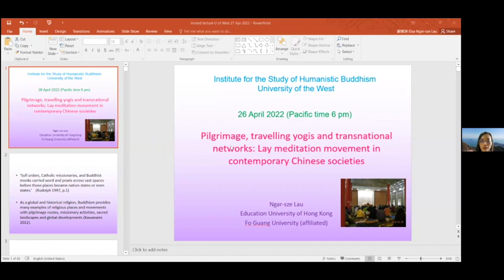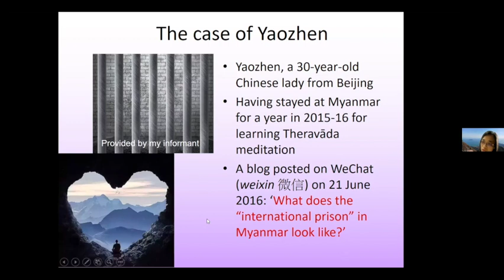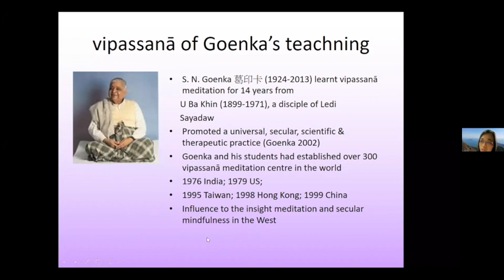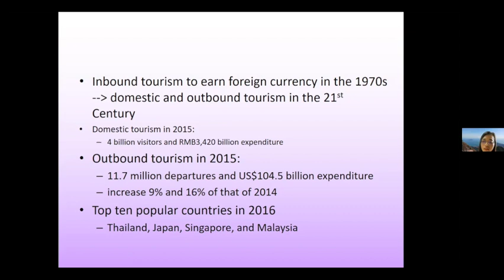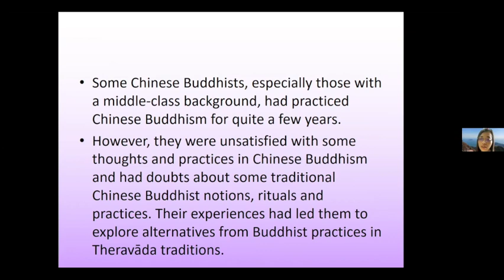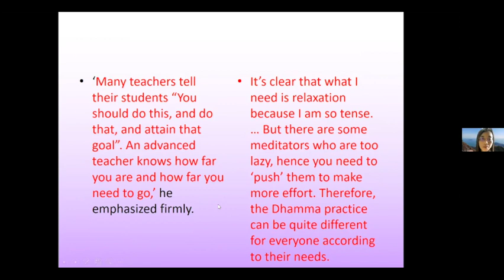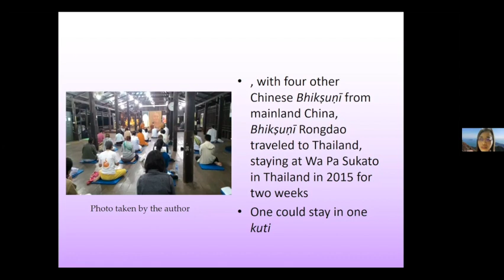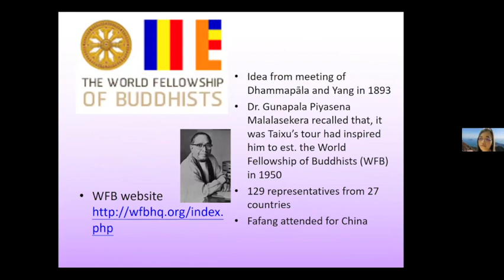Dr. Elsa Ngar-sze Lau - Pilgrimage, Traveling Gurus, and Transnational Networks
Transnational religious networks developed through migration and diaspora have been well discussed. However, in the past few decades, there are growing religious transnational networks developed not by migrants, but by pilgrims and travelling gurus. Since the 1960s, some Westerners have travelled to Southeast Asia to learn meditation and then returned to the West to become meditation teachers. They also invited well-known meditation teachers to travel to the United States from Asia to lead meditation retreats. The movement of transnational lay meditation and later secular mindfulness have been flourished in the West. In the past two decades, Chinese traveling to learn meditation in Southeast Asian Buddhist countries have impacted the growth of transnational meditation practices in mainland China. There has been an increasing number of Chinese monastics and lay people from Taiwan, Hong Kong and mainland China visiting Buddhist sacred sites and meditation centres in Southeast Asian countries, including Myanmar, Thailand and Sri Lanka. With the influence of Buddhist modernization, they are attracted to learn various kinds of transnational meditation practices, especially vipassanā, by staying in meditation centres for a period of time. Like many yogis from all over the world, some Chinese ordain as short-term monks or nuns in the Theravāda tradition. After returning to China, some active meditators organized retreats by inviting teachers from Southeast Asia to travel to China. Global-known meditation and mindfulness teachers also travelled to China to teach meditation in the past few years. Drawing from ethnographic study of the lay meditation movement, this lecture discusses a new trend of global religious network developed through pilgrimage and travelling gurus.
Dr. Lau is now a Senior Lecturer at the Education University of Hong Kong, and Assistant Professor (part-time) of the Department of Buddhist Studies, Foguang University. After completing an MPhil in social anthropology at Oxford, she completed her PhD thesis on the emergence of Theravāda meditation communities in contemporary China at the Department of Politics, Philosophy and Religion at Lancaster University. She has published academic papers and book chapters on transnational Buddhist meditation and mindfulness in Chinese societies.